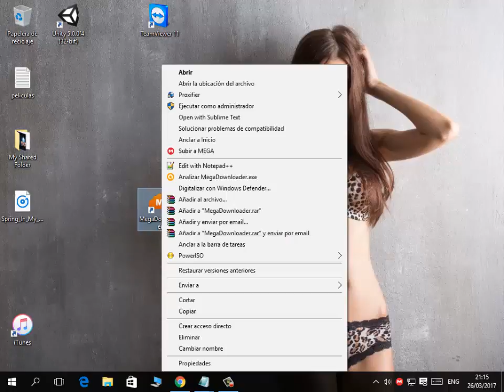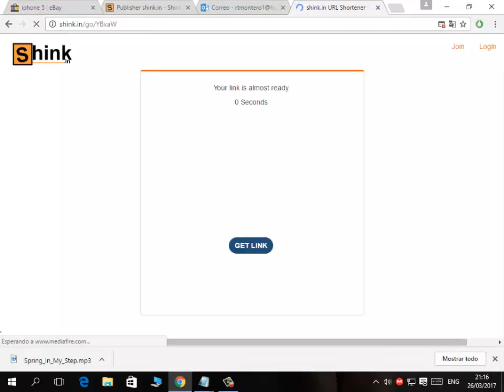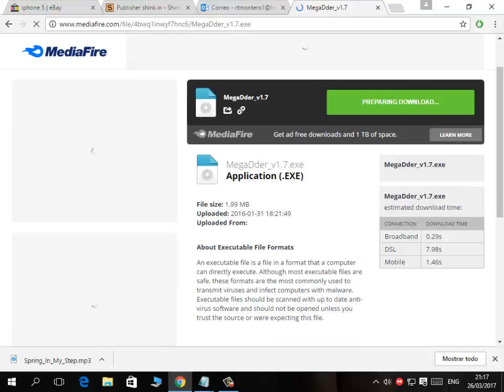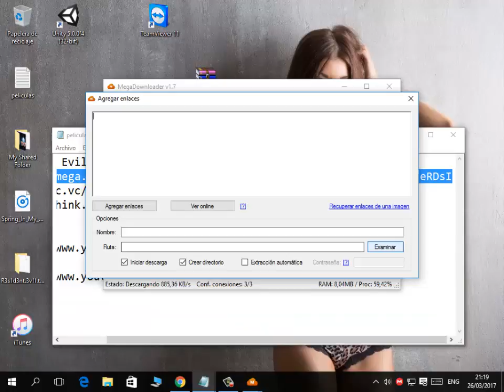descarga mega downloader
Aqui el link de descarga.